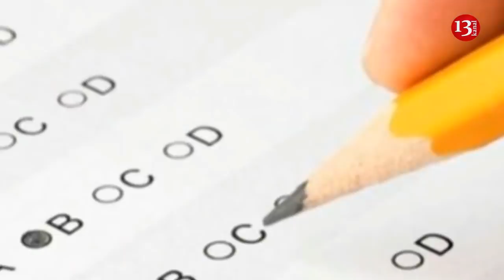Rüşvətsiz tələbə qəbulunun Azərbaycana gətirən adam Vurğun Əyyub- Rekviyem